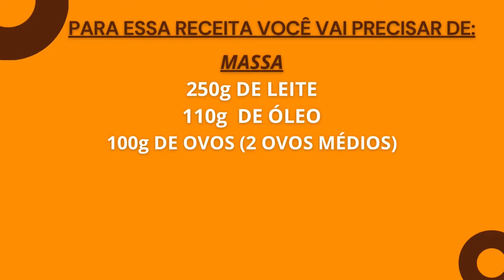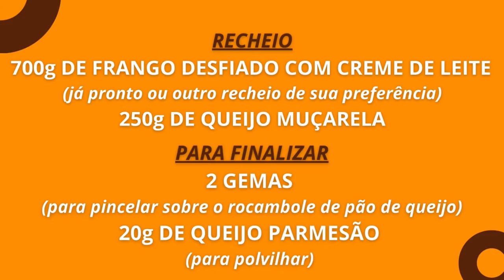Rocambole de Frango | Com Massa de Pão de Queijo | Rocambole Salgado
Neste vídeo você vai aprender a fazer um Delicioso Rocambole de Pão de Queijo.
Receita com o passo a passo de como fazer.
Agora só depende de você para diversificar seu cardápio e saborear. A receita do Rocambole de Pão de Queijo está aí.

Ingredientes da Receita de Rocambole de Pão de Queijo:
250 g de leite
110 g de óleo
100 g de ovos (2 ovos médios)
280 g de polvilho doce
140 g de polvilho azedo
90 g de queijo parmesão
90 g de queijo provolone

Recheio:
700 g de frango ao creme (frango desfiado com creme de leite)
Já pronto ou outro recheio de sua preferência
250 g de queijo muçarela

Finalização:
2 gemas
20 g de queijo parmesão

Eu usei um recheio que já deixei pronto antecipadamente de frango com creme de leite, mas existem inúmeros possíveis recheios para você colocar no seu rocambole de Pão de Queijo, escolha o seu. Só não fica legal com recheio com muito líquido, o ideal é um recheio de consistência pastosa.
Faça e comente aí o recheio que você usou!

Este canal é para pessoas que buscam as melhores receitas de pão de queijo, outras receitas diversas criadas com base na massa e ingredientes da receita de pão de queijo. Várias repaginadas de receitas comuns foram feitas tomando como base a massa de pão de queijo, como sanduíche de pão de queijo, pizza de pão de queijo, panqueca de pão de queijo, bolo de pão de queijo, coquetel ou tira gosto com pão de queijo, bolinho de pão de queijo com bacalhau, biscoitos ou bolachas de pão de queijo, o pão de queijo apresentado de várias formas. Para todos os amantes de pão de queijo se deliciarem!

Muitas receitas sem glúten, para pessoas que são intolerantes ao glúten ou alérgicos como os Celíacos, receitas do dia a dia que foram adapatadas substiuindo o trigo por outros ingredientes sem glúten. O Polvilho é um deles.

E outras receitas diversas e deliciosas para todos os públicos.